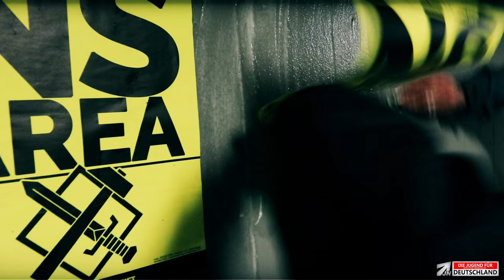1. Mai 2017 - Alle nach Halle! [Mobi JN Baden-Württemberg]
Anlässlich des Arbeiterkampftages demonstrieren am 1. Mai viele nationalistische und sozialistische Organisationen, Gruppen und Initiativen in Halle. Es gilt die sozialen Kämpfe zu bündeln und unsere Forderungen nach einer gerechten Zukunft auf vielfältige Art und Weise auf die Straße zu tragen.

Welcher Tag, wenn nicht der 1. Mai ist am besten geeignet um den Willen zur Einheit unserer Bewegung zu demonstrieren? Unser Anliegen ist es nicht, die Proteste zu spalten, sondern sie zielführend zusammen zu bringen und in ihrer Diversität anzuerkennen. Unseren gemeinsamen Kampf führen wir gegen Niedriglöhne, gegen Leiharbeit, gegen soziale und gesellschaftliche Spaltung und gegen den ökonomischen Terror in all seinen Formen. Die Art, wie wir dabei auftreten (müssen) unterscheidet sich genauso, wie die notwendigen Mittel und Schutzmaßnahmen.

Wir schicken am 1. Mai zwei unserer Funktionäre als Redner nach Halle. Dort werden sie verdeutlichen, dass unsere Solidarität weiter reicht, als ein Parteibuch oder ein Mitgliedsausweis. Denn egal, ob die direkte Aktion gegen einen Betrieb der Ausbeuter oder die nervenaufreibende Arbeit in den Parlamenten: Jeder, der seine Rolle in der Bewegung wahrnimmt, kann auf unsere Solidarität zählen. Wie man unsere Bewegung und unser Volk auf vielen Ebenen bekämpft, so müssen auch wir auf diesen Ebenen bereit stehen um es zu verteidigen.

Das Antikapitalistisches Kollektiv - AKK schaffte es im letzten Jahr einen beachtlichen Block radikaler Antikapitalisten auf die Straße zu bringen und somit überhaupt erst gegen die anhaltende Repression und Gewalt vorzugehen. Sie hatten die Notwendigkeit einer Antwort auf die Zustände der letzten Jahrzehnte erkannt und sich unter höchstem Einsatz, teilweise mit schwerwiegenden, gesundheitlichen Folgen, für unsere Bewegung eingesetzt.
Wie zu erwarten endete auch diese Demonstration in Prügelorgien der Polizei und mit dem Einsatz von Tränengasgranaten und Wasserwerfern. Wohlgemerkt: Die Demonstration war angemeldet und friedlich verlaufen.
Dieses Jahr mobilisiert auch das Antikapitalistische Kollektiv nach Halle an der Saale und bereitet dafür alle Gruppen bereits auf die Proteste vor. Die politischen Sprecher hoffen, dass es in diesem Jahr nicht zu erneuten Ausschreitungen kommt, wissen aber, dass dies nicht in ihrer Hand liegt. Trotzdem werden sie sich erneut in die gefährliche Situation begeben um stellvertretend für all jene zu kämpfen, die sich nicht trauen oder sich zu schade sind. In Gesprächen wurde uns jedoch erläutert, was die Sprecher schon oft betonten: Ziel ist die Durchsetzung der Demonstration, nicht die willkürliche Eskalation.
Unsere Funktionäre, welche an diesem Tage vor Ort sind, werden ihre Rolle in der Bewegung wahrnehmen und in Halle als Helfer und Unterstützer all jener auftreten, die seit Jahrzehnten in ihren Rechten beschnitten werden. Wir werden uns nicht auf die Seite der Schläger und Unterdrücker stellen, sondern auf die Seite der kämpfenden, deutschen Arbeiter und ihrer Jugend. Auf die Seite jener Generation, der dieser Staat den ökonomischen und biologischen Krieg erklärt hat.
Wir freuen uns auf einen heißen Sommer und einen gemeinsamen Arbeiterkampftag in Halle an der Saale!